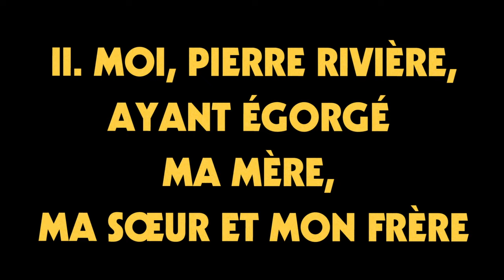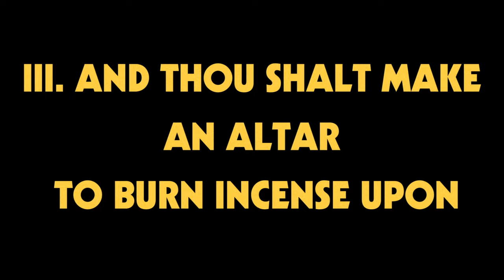Ox en Mayo Alto - Los famosos días de la fiebre [Video EP]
Los famosos días de la fiebre (2020)

00:00 | I - Las armas del planeta venus
02:16 | II - Moi, Pierre Rivière, ayant égorgé ma mère, ma sœur et mon frère
04:56 | III - And thou shalt make an Altar to burn incense upon

"Tell me who are You in such a fierce form? My salutations to You, O best of gods, be merciful! I wish to understand You, the primal Being, because I do not know Your mission.The Supreme Lord said: I am death, the mighty destroyer of the world, out to destroy. Even without your participation all the warriors standing arrayed in the opposing armies shall cease to exist. Therefore, get up and attain glory. Conquer your enemies and enjoy a prosperous kingdom. All these (warriors) have already been destroyed by Me. You are only an instrument, O Arjuna."

Bhagavad Gita, 11:31-33

Arte de Tapa:

The Great Day of His Wrath - John Martin
(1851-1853, pintura al óleo sobre tela)

Créditos:

En 'Las armas del planeta Venus' se incorpora extracto de entrevista realizada a Julius Robert Oppenheimer. En 'And thou shalt make an Altar to burn incense upon' se incorporan líneas del film The vvitch, escrita y dirigida por Robert Eggers.

Grabado por Manuel Collado en Lvto Recordings.
Mezclado y masterizado por Manuel Collado en Fusis Estudio.

Córdoba, Argentina, agosto 2020.